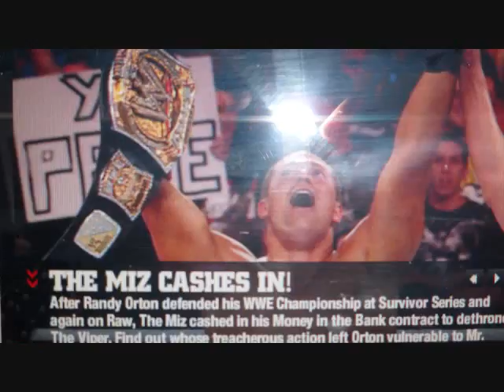The Miz Cashes In His Money In the Bank!!!(only pictures)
The Miz Cashes In His Money In the Bank